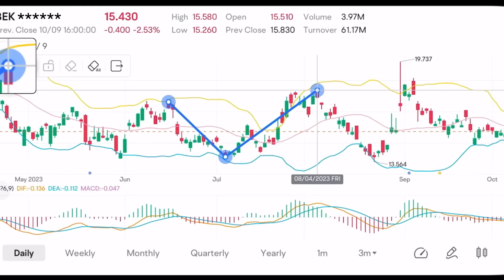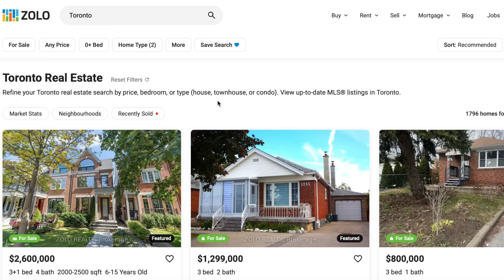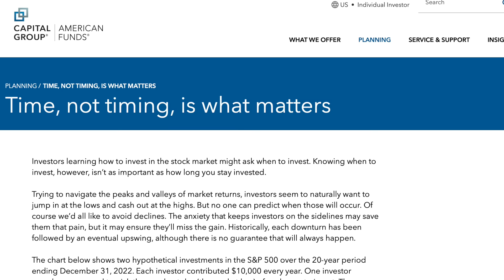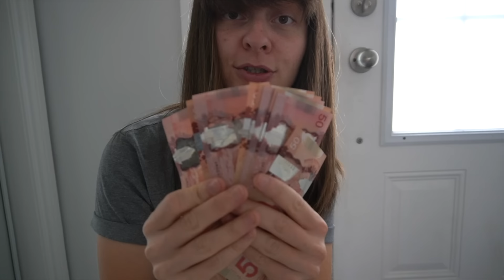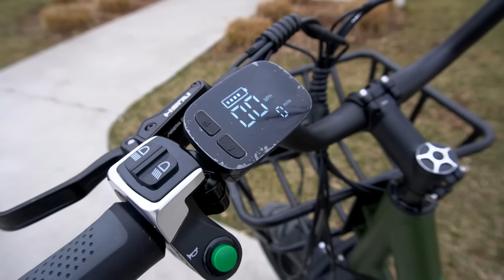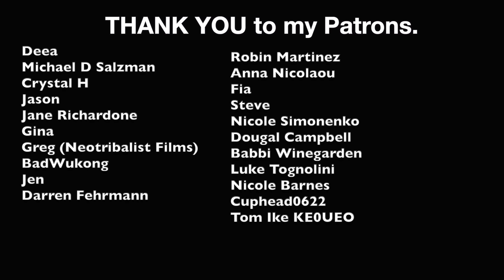The Money Advice The Internet Doesn't Want You To Know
Canadians: Earn more on your TFSA investments. Tax-free. Get up to a $2,400 welcome bonus. Moomoo is also available in U.S.

Investment information provided in this content is strictly for illustrative purposes, and may not be appropriate for all investors. it is provided without respect to individual investors' financial situation. You should consider the appropriateness for this information having regard to your relevant personal circumstances before making any investment decision.Moomoo is a financial information and trading app offered by Moomoo Technologies Inc.. In Canada, investment products and services available through the moomoo app are offered by Moomoo Financial Canada Inc. a broker-dealer member of CIRO and CIPF. T&Cs apply.

MY FAVOURITE THINGS:
🍳 My cast iron skillet
🔪 My favourite kitchen knife
⏰ My wake up light
💿 My record player
🔊 My speakers
🐶 Levi's favourite treats